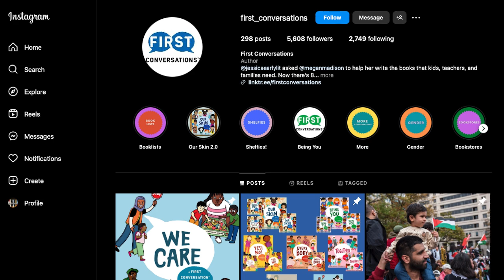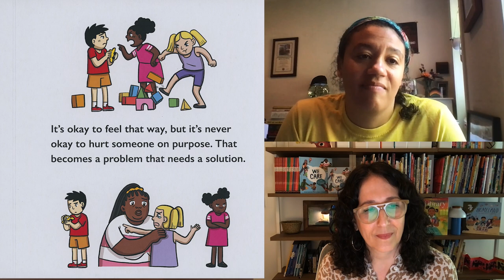"We Care - A First Conversation About Justice"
Megan Madison and Jessica Ralli talk about "We Care - A First Conversation About Justice" on this edition of "The Kids' Bookshelf." The book introduces the concept of community care, transformative justice, and working to create a better world. The "First Conversations" series books are designed to help adults talk to children about important issues including grief, race, consent, love, bodies, gender, and justice.

Jessica Ralli and Megan Madison are the creators of the “First Conversations” series. Jessica Ralli is an educator and coordinator of Early Literacy Programs at Brooklyn Public Library, and Megan Madison, is an early childhood educator who facilitates workshops for teachers on race, gender, and sexuality.

Here is a link to purchase a copy of "We Care"

Here is how the book publicists describe the series...

The series has been lauded as “an ideal conversation starter for any child”, (Publishers Weekly), “an invaluable resource” (Kirkus Reviews), and “a stepping stone on the path to understanding what it means to be human” (School Library Journal).

While some may think justice is too complex of a subject to tackle for this young age group, the creators tactfully and thoroughly present the topic using examples expertly tailored to the pre-K audience. Through expressive and relatable illustrations by Sharee Miller and informative text by Madison and Ralli, We Care shows that justice can be sought in ways big and small, such as through addressing an argument between peers in the classroom or finding ways to support community members who need food or housing.

In an author’s note, Madison and Ralli explain, “All children deserve to grow up in a just society. As adults, it is our responsibility to work toward justice by building safer communities where kids can thrive. The work of abolition begins with us. We wrote this book to help young children acknowledge, repair, and transform the harm they experience throughout their lives.”

The creators of these much-needed read-alouds are Jessica Ralli, educator and coordinator of Early Literacy Programs at Brooklyn Public Library, and Megan Madison, an early childhood educator who facilitates workshops for teachers on race, gender, and sexuality. These two passionate and informed writers bring their credentials and years of experience to each book in the series, meaning that parents can rest assured that all information relayed about these important topics is coming from experts in their fields.